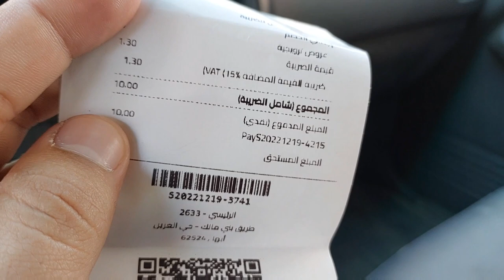Khamis Mushait 🇸🇦 Ka Bazar 🛍🙂 | Usman Ahmad